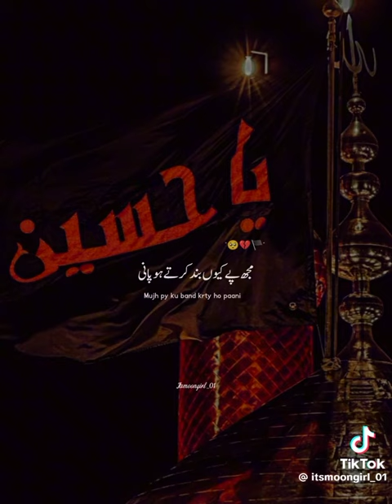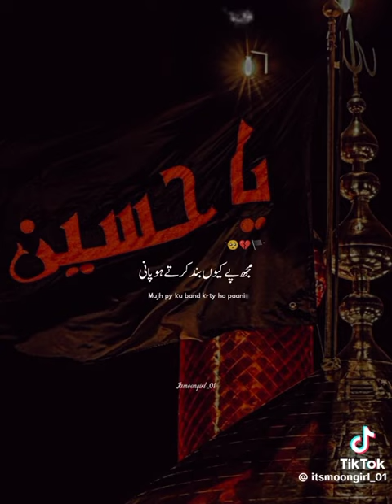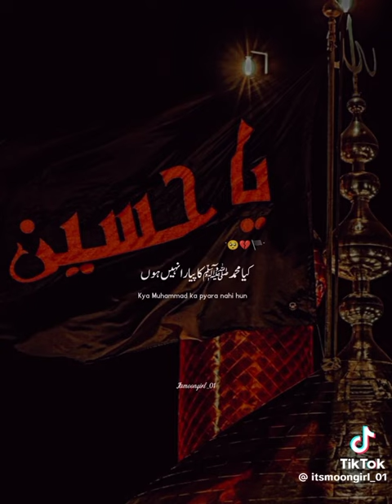Meri kya hai khata